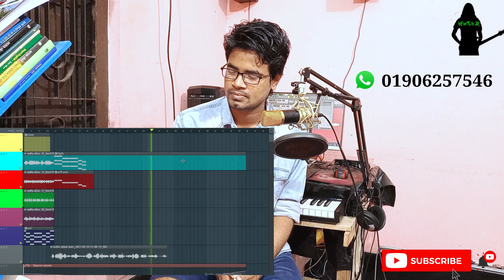প্লিজ সুর করে গান পাঠাবেন | অন্য গান অনুসরণ করে গান লিখবেন | Online Music studio